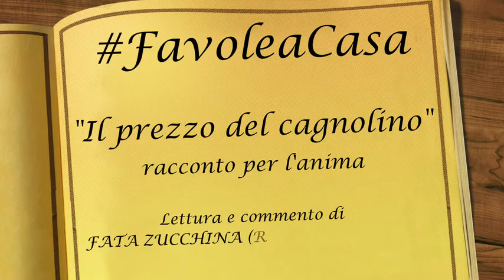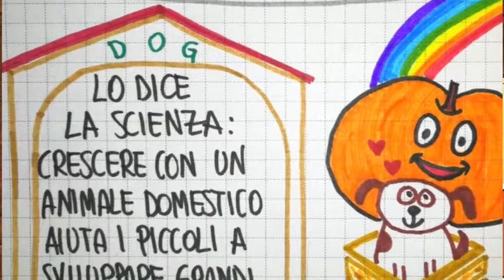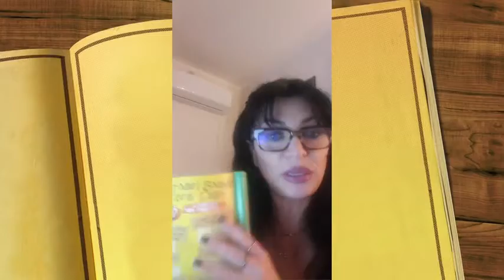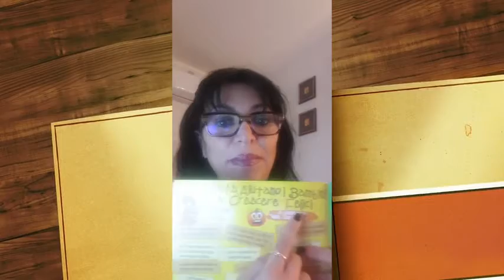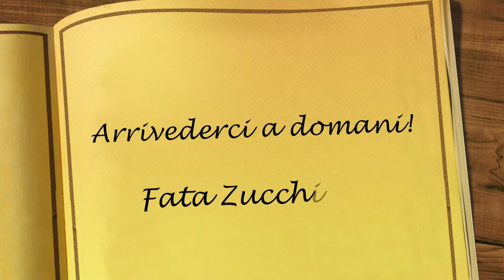Favole a casa